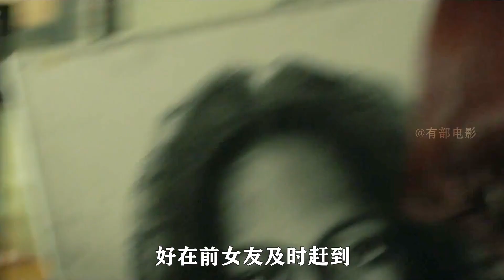越漂亮的女人越會騙人，為了得到愛情，你愿意付出生命嗎!